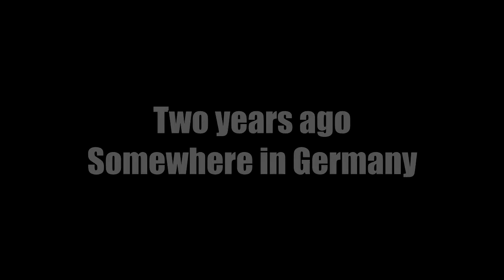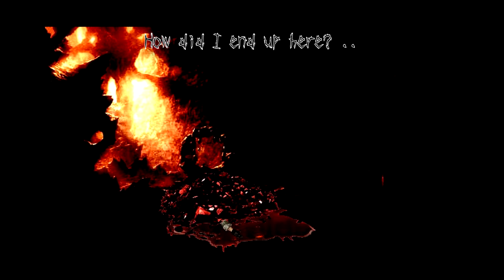It is coming...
Huge announcement made in language of metaphors.